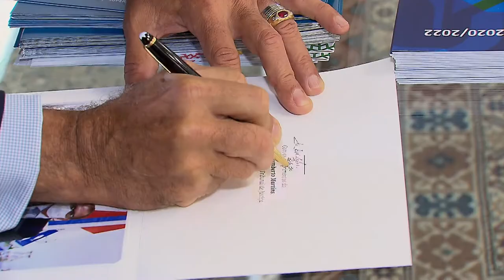Humberto Martins ouve cidadãos na primeira edição do Fale com o Presidente no semestre 30.08.21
​"Todas as instituições públicas devem estar a serviço da cidadania, pois, na verdade, somos apenas instrumentos do poder; os seus verdadeiros proprietários são os cidadãos e as cidadãs deste país", declarou nesta segunda-feira (30) o presidente do Superior Tribunal de Justiça (STJ) e do Conselho da Justiça Federal (CJF), ministro Humberto Martins, durante a primeira edição, no segundo semestre, do projeto Fale com o Presidente – De mãos dadas: magistratura e cidadania.
A iniciativa inédita da Presidência do STJ chegou à sua sétima edição, com a realização, neste ano, de quatro encontros presenciais com cidadãos.
Todas as demandas expostas ao presidente do STJ são devidamente registradas, encaminhadas e solucionadas dentro das possibilidades da corte.